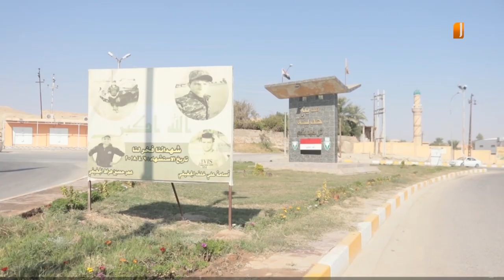تكلفته 14 مليار دينار وبقي قيد الإنشاء لأكثر من 20 عام! | تقرير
تكلفته 14 مليار دينار وبقي قيد الإنشاء لأكثر من 20 عام
تعاني ناحية بروانة التابعة لقضاء حديثة غرب الانبار من تلكؤ في العمل للجسر الكونكريتي الذي يربط ناحيتي الحقلانية وبروانة وهو على نفقة وزارة الإسكان والاعمار اذ ان الشركة لم تنجز العمل في هذا المشروع الحيوي والإستراتيجي الذي تصل كلفة بنائه الى اربعة عشر مليار دينار عراقي
تقرير – أحمد الحمداني